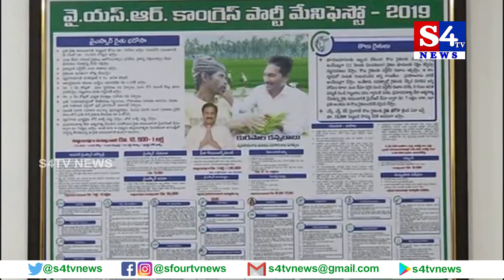రైతు భరోసా దస్త్రంపై మంత్రి కన్నబాబు తొలి సంతకం - అమ‌రావ‌తి